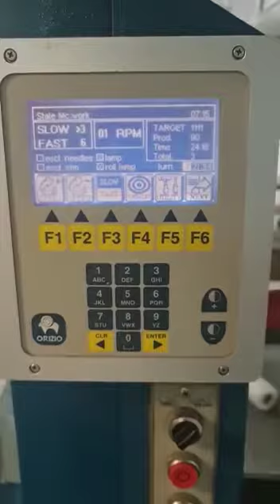Orizio JSV circular kntting machines FOR SALE!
Orizio JSV circular terry kntting machines FOR SALE! MSV The best offers for used textile machines